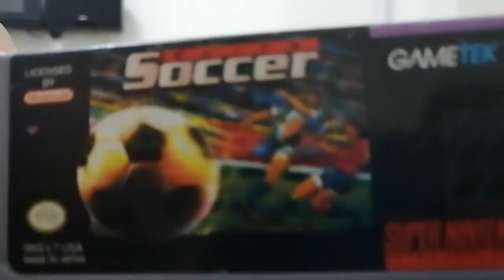Coleccion de videojuegos 347 Elite Soccer